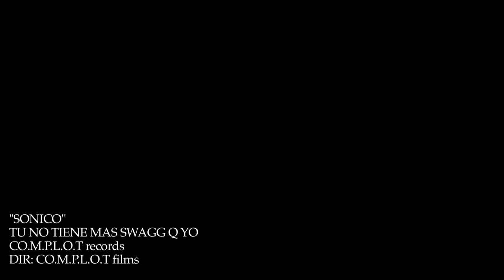El Sonico - Tu No Tiene Mas Swagg Q Yo | Official Video